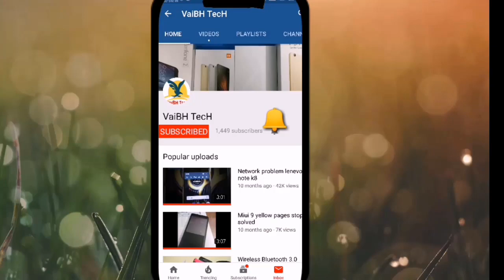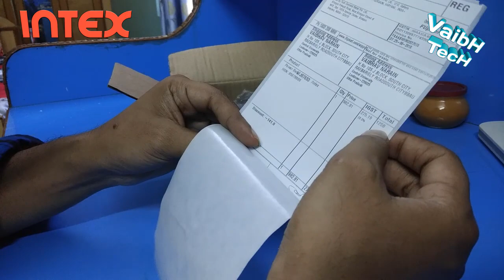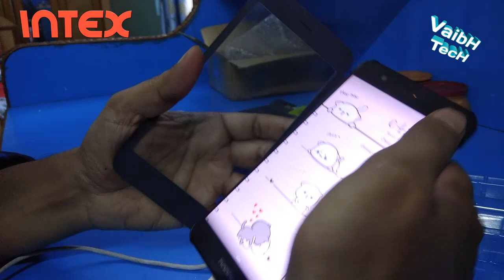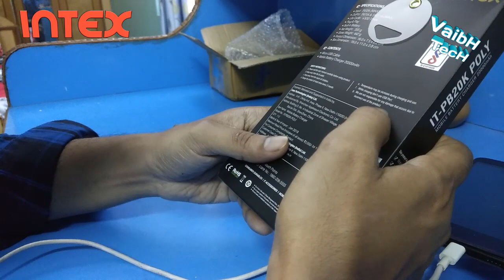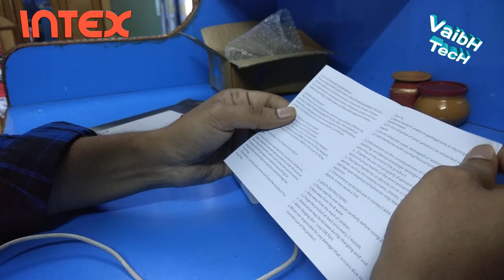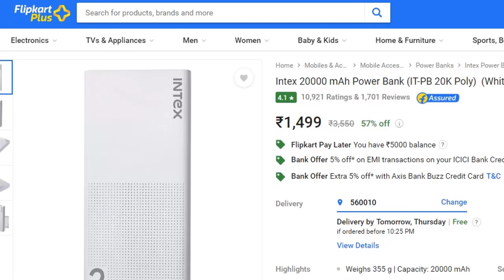Intex 20000MAh Power Bank IT-PB 20K | White Lithium Polymer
Weighs 355 g |
Capacity: 20000 mAh
Lithium Polymer Battery |
Micro Connector
Power Source: AC Adapter
Charging Cable Included
1 Year Warranty

Don’t worry about power cuts or travel restraints limiting your use of your devices, because this Intex power bank with its 20000 mAh battery is here to juice up your smartphones and tablets on the go. The power bank has good charge retention and charges quickly. It has two USB ports which let your charge two devices at a time. The power bank’s slim and lightweight design make it easy to pack and carry around. Intex service better than ambrane